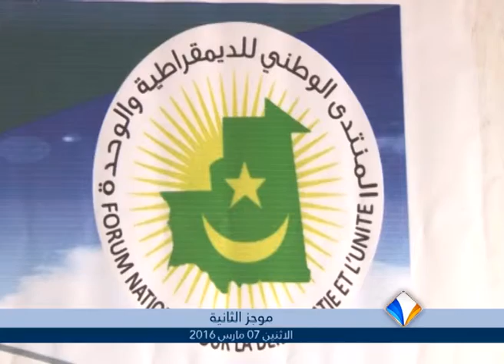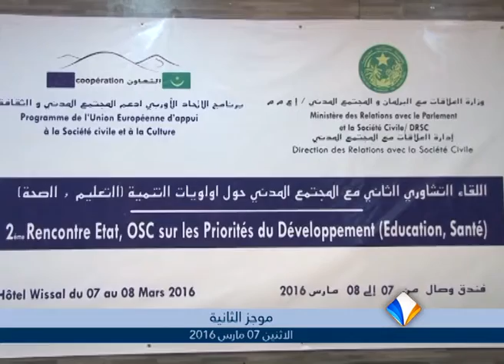موجز أخبار الثانية 07ـ03ـ2016 من قناة المرابطون.